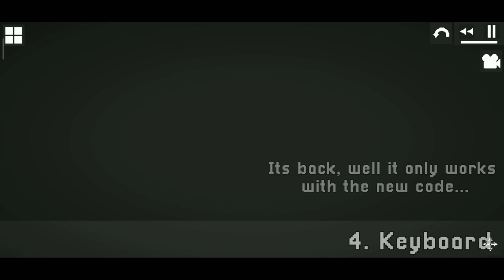Melon playground 10.0 secrets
Hello

Morse 0:04
Squeak 0:10
File manager 0:54
Keyboard 0:30
Camera 0:14

I dont own the musics used